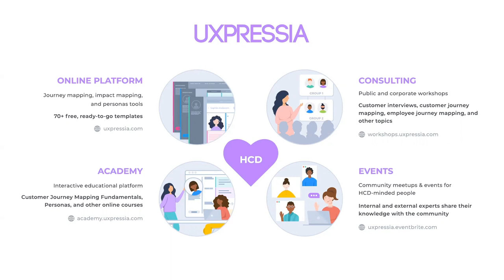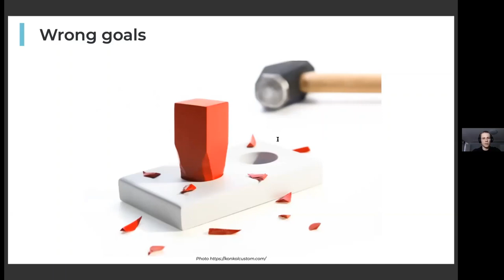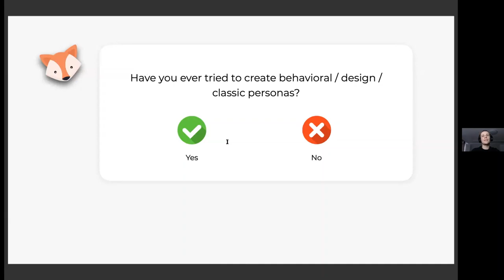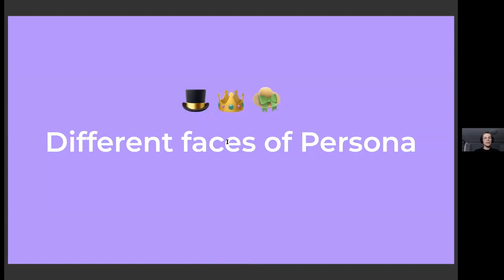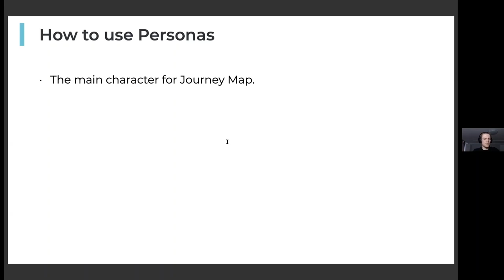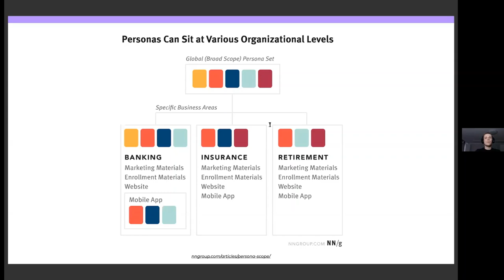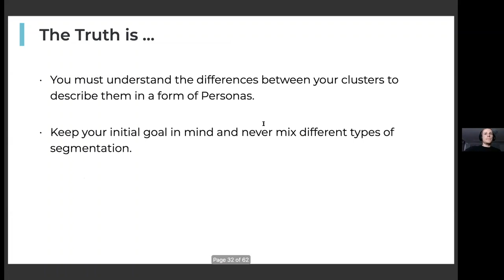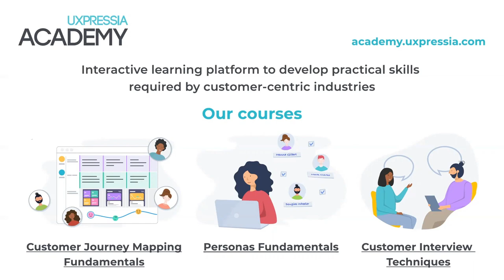The Truth Behind Personas — Nick Efimov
In this talk, Nick Efimov, CPO at UXPressia Academy, shares his experience of using Personas and sheds light on the most common pitfalls that cause personas to fail. You will get an overview of different types of audience segmentation and get tips on how to build better Personas for your business.

00:00 — Introduction
06:07 — What is Persona
06:55 — Examples of Personas
07:15 — Goals behind building Personas
08:35 — How to choose the scope of Personas
10:55 — Basic rules of choosing the scope
14:00 — Types of audience segmentation
14:41 — Marketing segmentation
16:04 — Segmentation based on behavioral attributes
17:49 — Jobs-to-be-Done segmentation
19:03 — Personas before research
19:48 — Proto Persona
21:29 — When to use Proto Persona
24:54 — Different Faces of Persona
26:54 — Various versions of the same Persona
28:23 — The common pitfall of Personas
30:00 — How to use Personas
34:39 — Why is it important to know how to use Personas
38:55 — Q&A: Situational Personas
41:26 — Q&A: Measuring your goals with Personas
43:14 — Q&A: Getting deep insights from Personas
49:29 — Q&A: More examples of different versions of the same Persona
56:10 — Q&A: Naming different versions of the same Persona
56:45 — Creating Personas before Research

*The offer was valid till August 20, 2020

Multiple Personas on one customer journey map
— User vs. buyer persona: differences and a free template
— 100+ customer journey mapping templates for different domains

Sign up for a free UXPressia account and start creating your own personas!